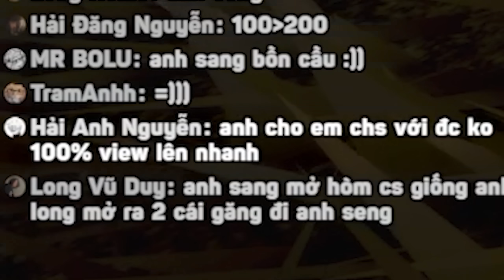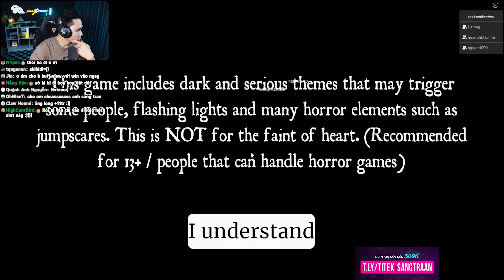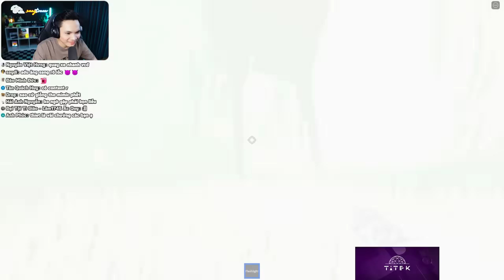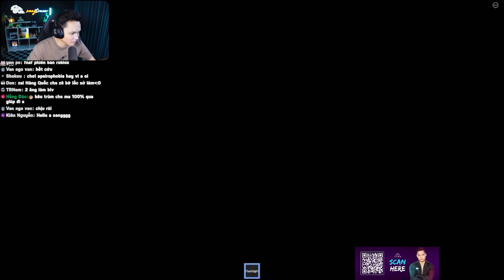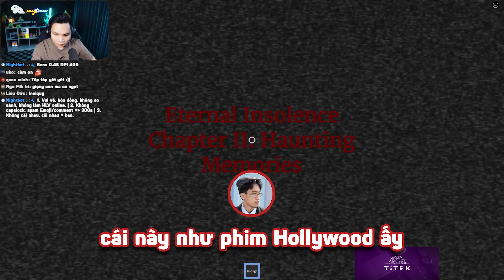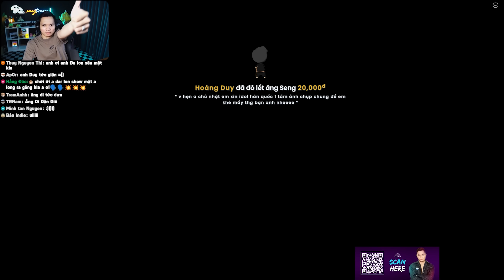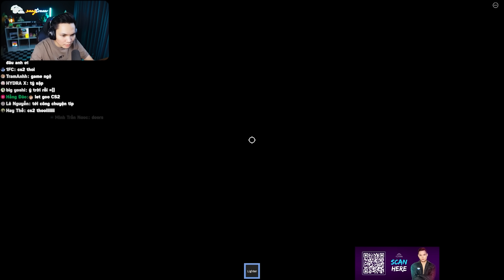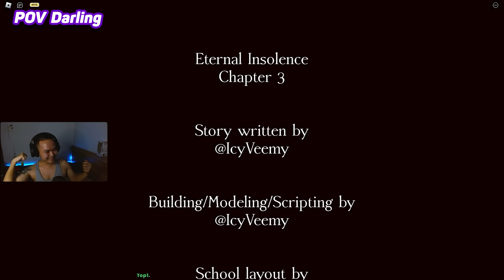NẠN ĐÓI CONTENT CỦA CHICKEN GANG